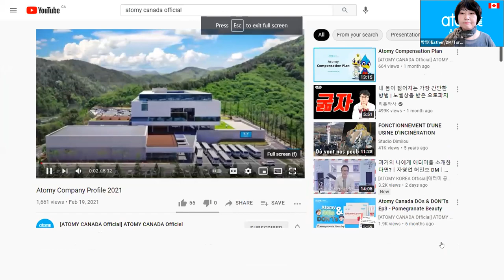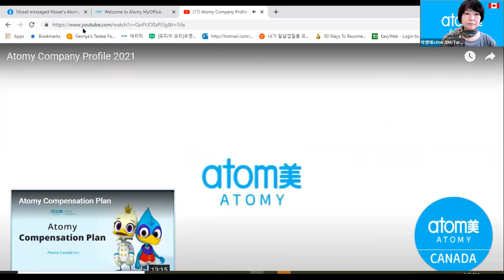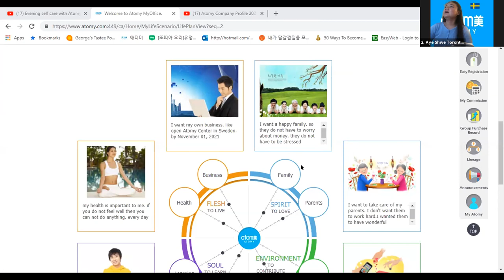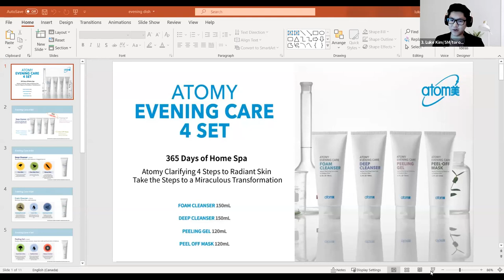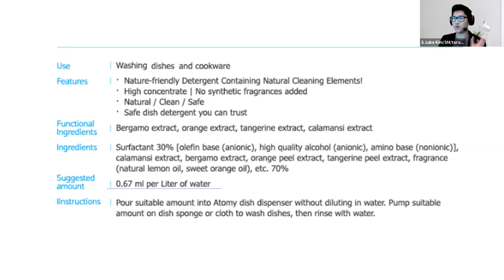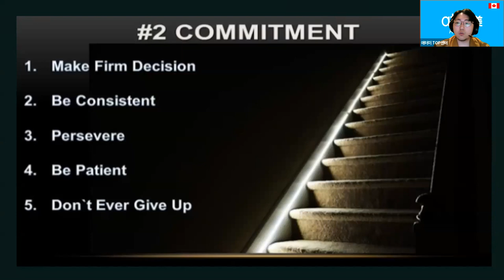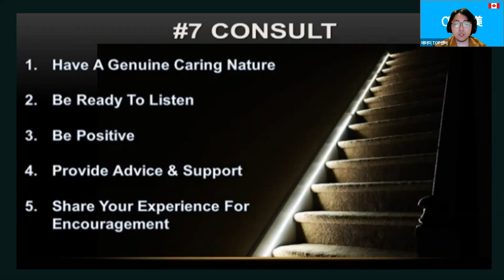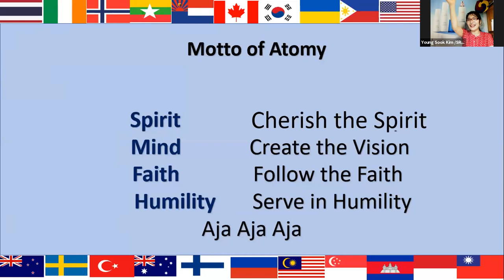Atomy Top Canada, USA, Europe meeting July 1, 2021